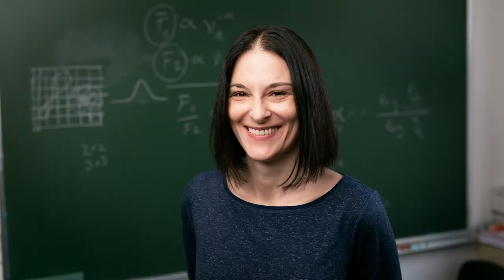How has the ERC transformed science?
Our grantees –  10 000 and counting – are making a real impact on people’s lives, expanding the frontiers of human knowledge, transforming research through interdisciplinary collaborations, achieving scientific breakthroughs that drive innovation.

Like our videos?